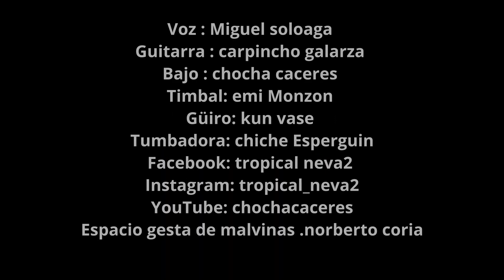Tropical Neva2 - Como te va